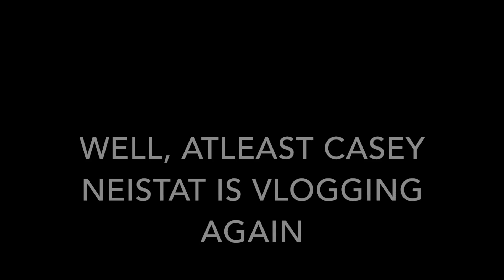The Best Chinese Food EVER!!!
This video is about about me in D.C. I didnt film me eating, but I did take a good picture from google images, lol. Hope you guys enjoy, sorry for not uploading a lot. Song one Sugar Soul Swing by Melodiesinfonie check it out Song two is Shooting Stars by Kronicle find it